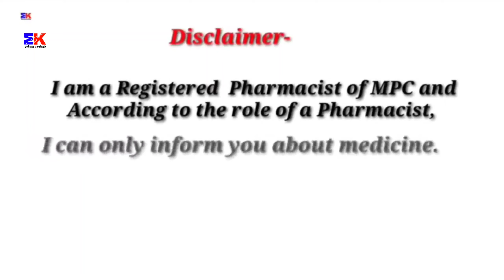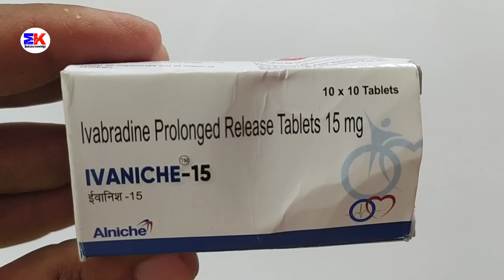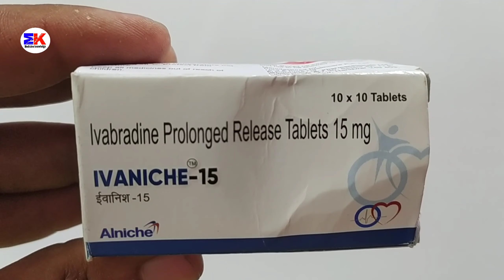Ivaniche-15 Tablet | Ivabradine 15mg Tablet | Ivaniche-15mg Tablet Uses Benefits Dosage Review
Ivaniche-15 Tablet | Ivabradine 15mg Tablet | Ivaniche-15mg Tablet Uses Benefits Dosage Review in Hindi

kindly note